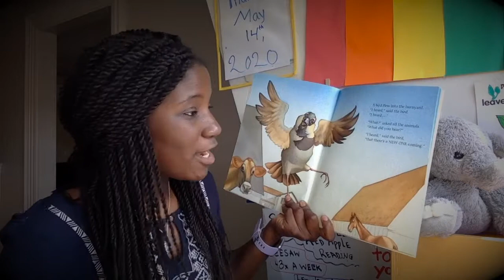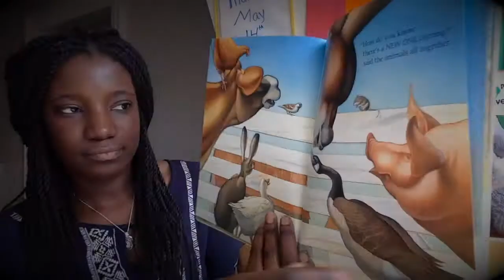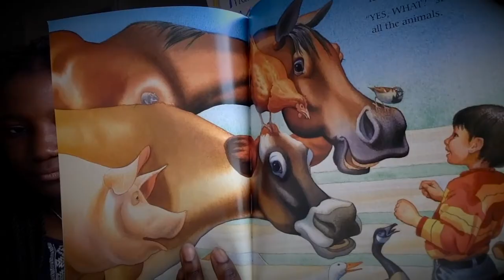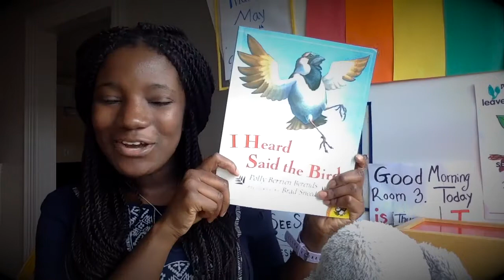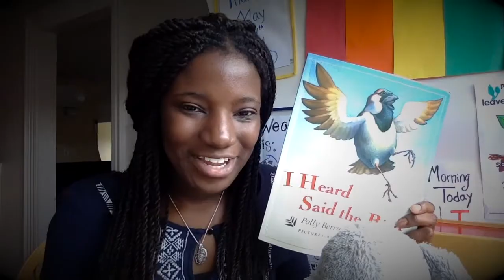I Heard Said The Bird Read Aloud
Welcome to Ms. Dumbuya's reading room!
Stuck at home because of COVID-19 school closures? Do not worry! I have created this page so that you can enjoy read-alouds from your own home.

A very special shoutout to a group of kids close to my heart: To my ROOM 3 Kids, I miss you and I can't wait until we are together in class again!

Book: I Heard Said The Bird
Author: Polly Berrien Berends
Intro made with: Animaker

About me:
- I am a certified Early Childhood Educator from the Greater Boston Area.
- I currently teach k1 at the wonderful Adams School in East Boston
- I love to read and believe that reading is power. It is so important to read to and with your kids everyday!